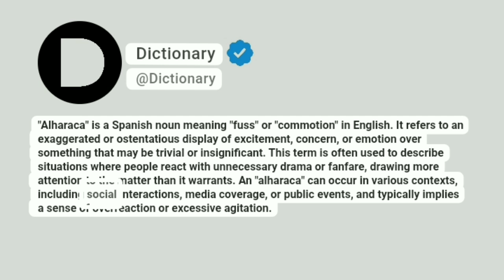Alharaca Meaning In English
"Alharaca" is a Spanish noun meaning "fuss" or "commotion" in English. It refers to an exaggerated or ostentatious display of excitement, concern, or emotion over something that may be trivial or insignificant. This term is often used to describe situations where people react with unnecessary drama or fanfare, drawing more attention to the matter than it warrants. An "alharaca" can occur in various contexts, including social interactions, media coverage, or public events, and typically implies a sense of overreaction or excessive agitation.